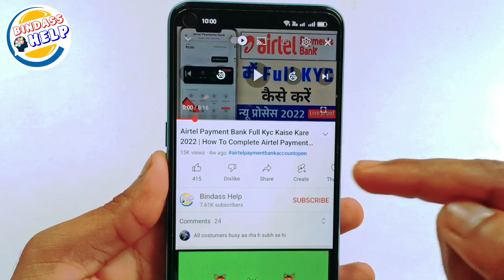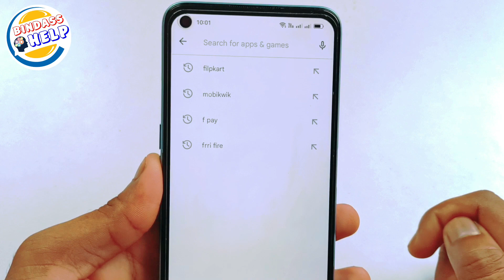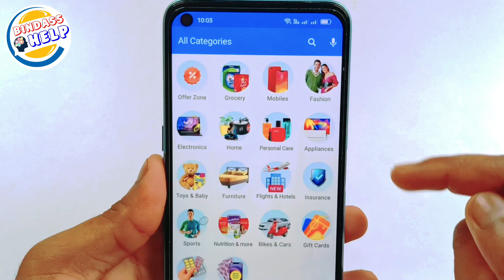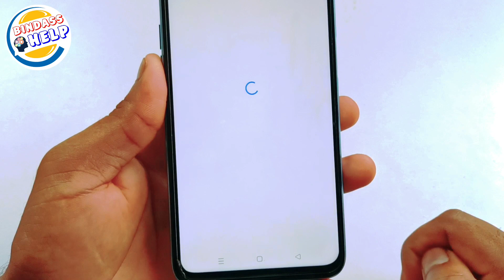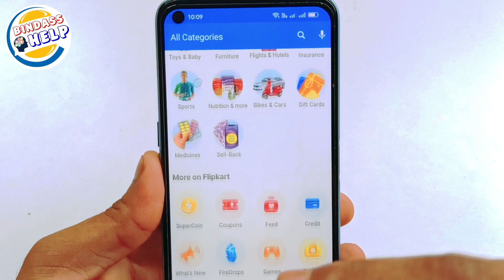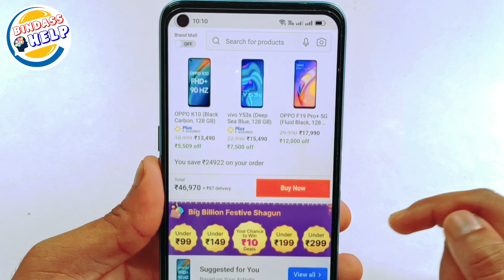Flipkart Saturday Coupon Rain Rs1500 Gift Card | Flipkart Coupon Rain Flipkart Coupon offers 2022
Queries Solved 👇👇
Flipkart Saturday New Trick
How to Play Flipkart Saturday Game
Flipkart Saturday Game New Update
Flipkart Saturday Game
Flipkart Saturday Game Gift Voucher